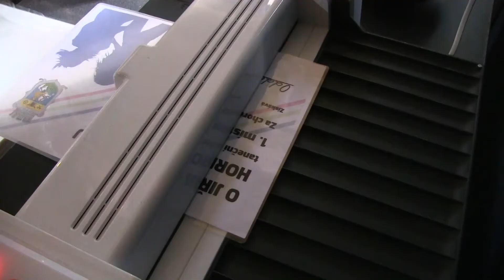Horní Jiřetín - O jiřetínskou štolu 2016